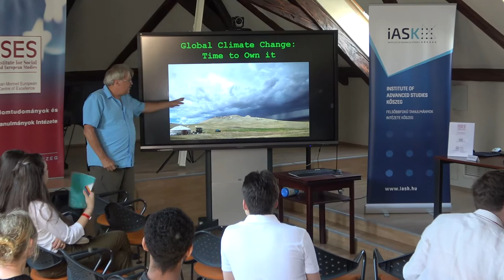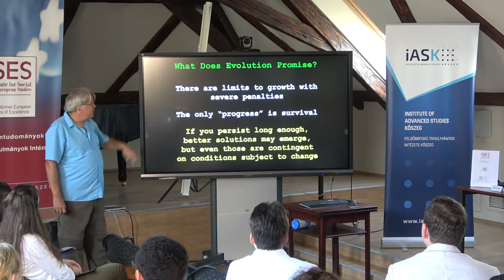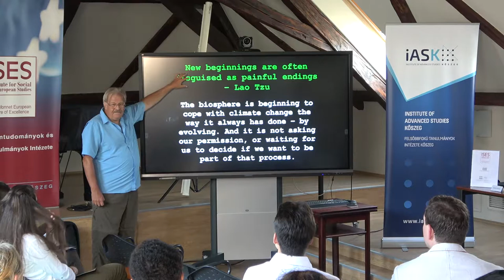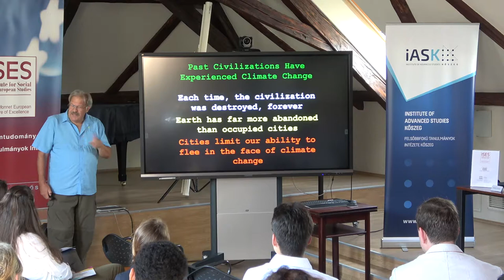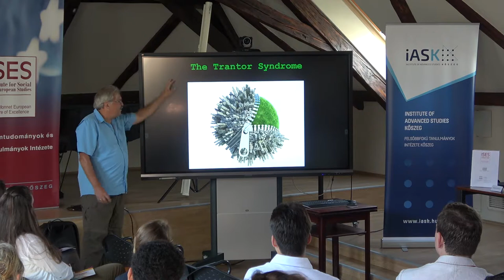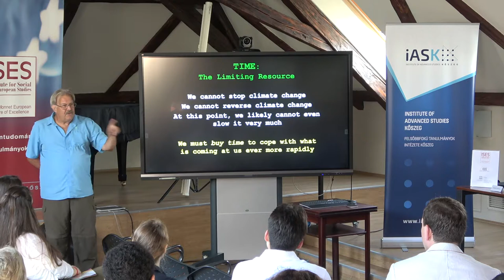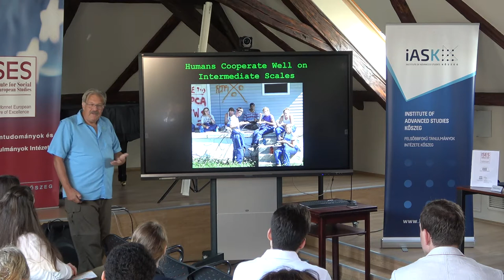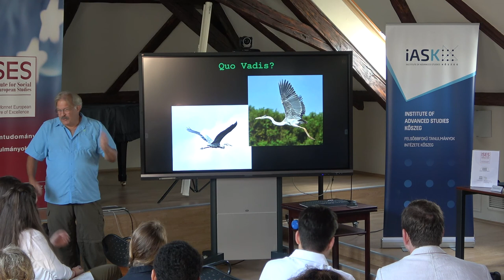DANIEL BROOKS: Climate Change and its Consequences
Climate Change - by DANIEL BROOKS (Emeritus Professor, University of Toronto)